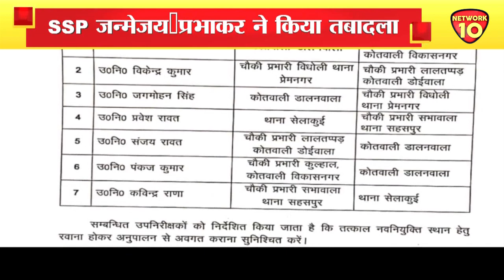Dehradun में 4 चौकी प्रभारी समेत 7 दारोगाओं के तबादले